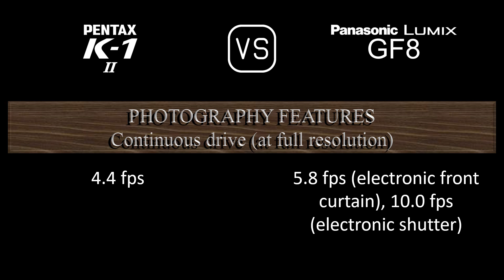Pentax K-1 Mark II vs. Panasonic Lumix GF8: A Comparison of Specifications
This video overviews the Pentax K-1 Mark II and the Panasonic Lumix GF8 in a parallel comparison of specifications.

00:24 LAUNCH
00:32 BODY
00:41 SENSOR
01:05 IMAGE
01:21 OPTICS & FOCUS
01:50 SCREEN
02:10 VIEWFINDER
02:22 PHOTOGRAPHY FEATURES
03:23 VIDEOGRAPHY FEATURES
03:39 STORAGE
03:43 CONNECTIVITY
04:12 PHYSICAL
04:32 MISC